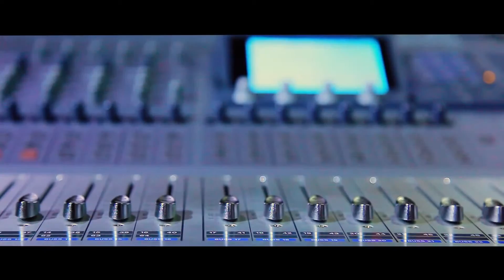10 October 2015